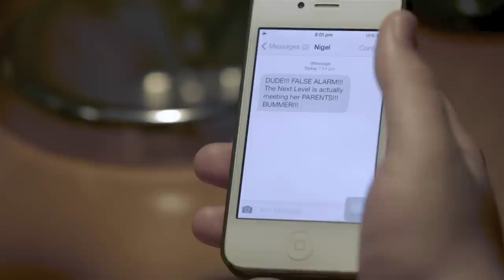Level Up - JinnyBoyTV Short Film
Do you remember your first time and what you did to prepare for it? Happy Valentine's Day, and hope you can relate a thing or two to our latest short film, based on a story that was once told to us. Or maybe, it might be new to some of you.

Adaptation of the Pharmacist and Daughter Joke